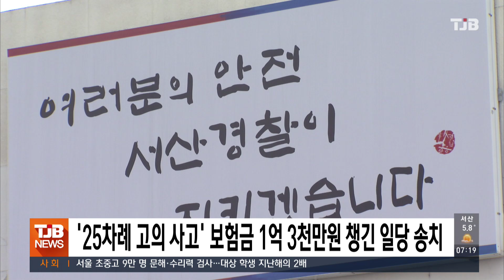'25차례 고의 사고' 보험금 1억 3천만원 챙긴 일당 송치｜ TJB 대전·세종·충남뉴스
25차례 고의로 교통사고를 내
고액의 보험금을 챙긴 일당 6명이
검찰로 송치됐습니다.

서산경찰서는 지난해 3월부터 7월까지
4개월 동안 25차례에 걸쳐
교차로에서 신호를 기다리거나
차로를 변경하는 등의 차량과
고의로 교통사고를 내고
1억 3천여만 원의 보험금을
받아낸 혐의로 40대 남성 등
일당 6명을 불구속 송치했습니다.

이들은 보험료 할증이 안 되고
동승자 배상이 쉬운 렌터카를
범행에 이용한 것으로 조사됐습니다.